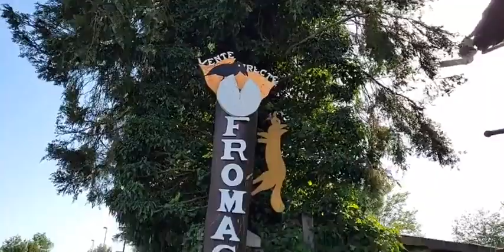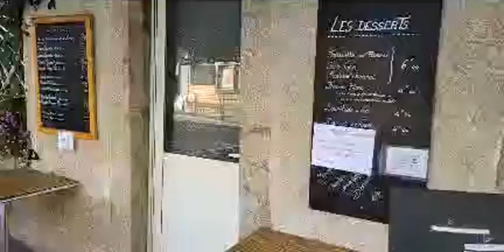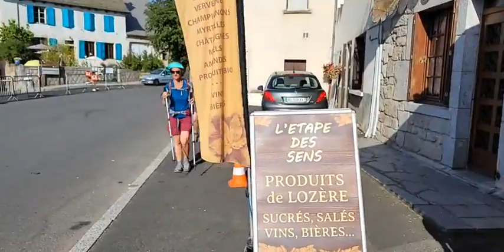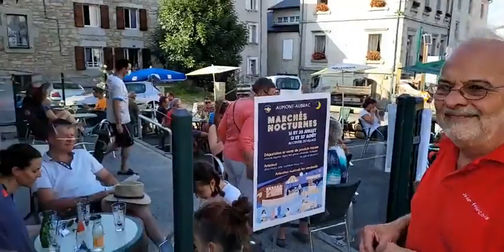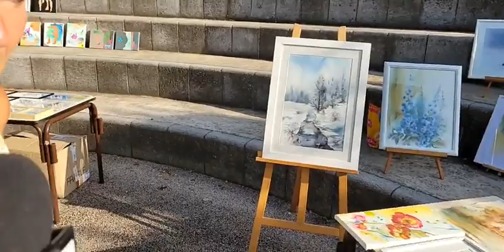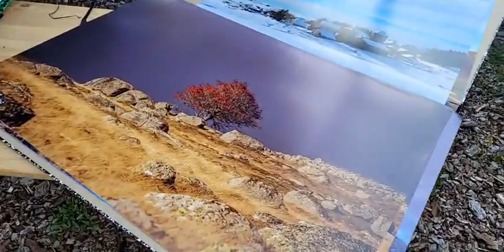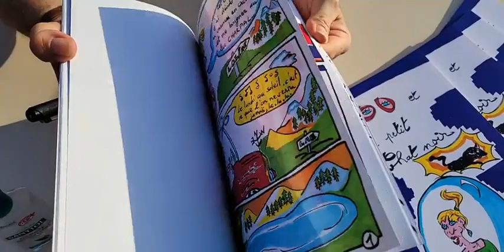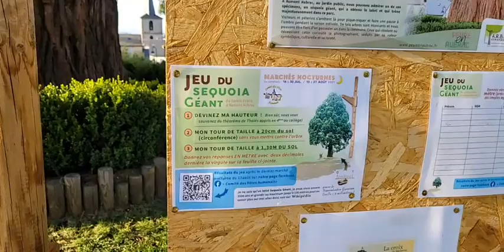En direct du 3ème Marché nocturne d'Aumont Aubrac - découvrez quelques commerçants Aumonais.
En direct du Marché (nocturne) d'Aumont - découvrez quelques commerçants Aumonais à travers ces moments de bonheurs partagés.

Reportage KWZ tv Lozère - août 2021